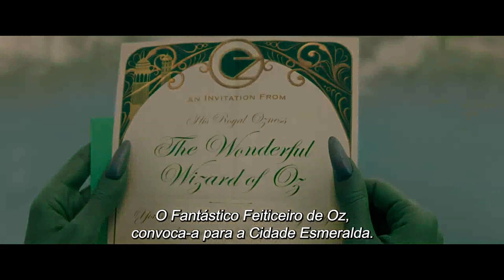WICKED - (Trailer legendado Portugal)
Estreia prevista em Portugal: 28 novembro de 2024